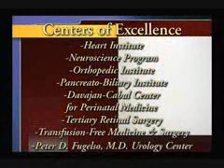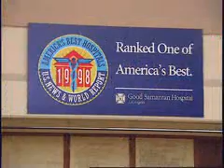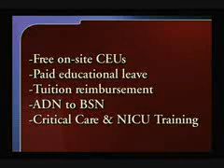Good Samaritan Hospital Video 1